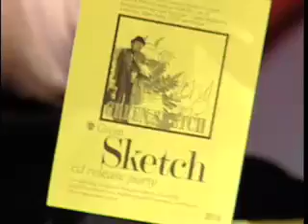Don't Believe The Hype.tv: Episode 2 (1/3)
A web-based hip hop variety program, produced by students at the University of Minnesota-Twin Cities.  In the first part of the second episode we feature some local and hip hop news, as well as an interview with local rap collective Background Noise Crew.